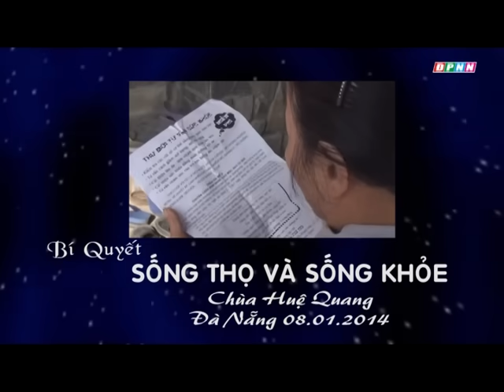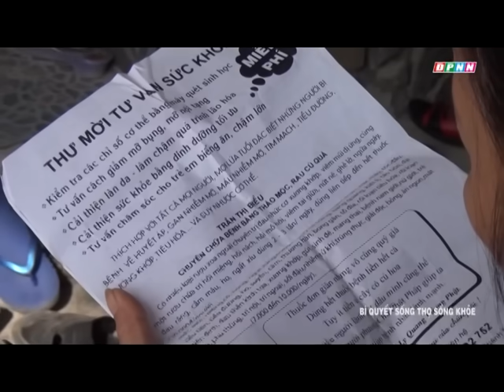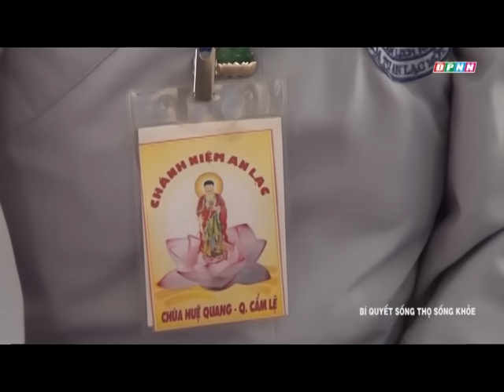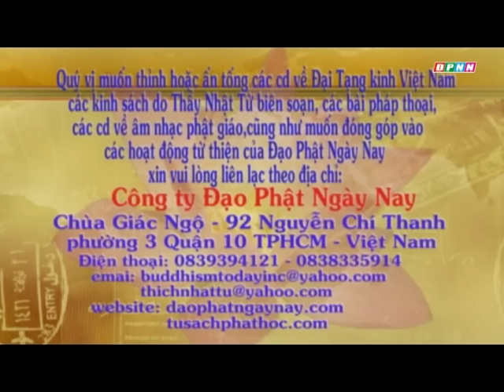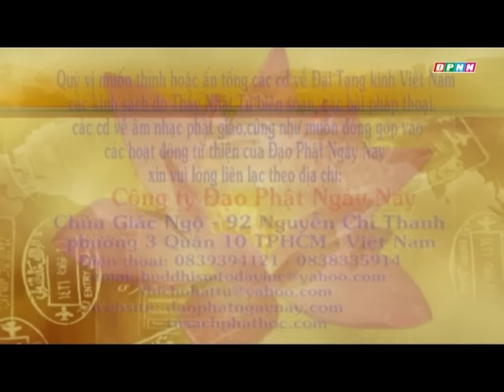Bí quyết sống thọ và khỏe - TT.Thích Nhật Từ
Giảng tại chùa Huệ Quang, Đà Nẵng, ngày 08/01/2014